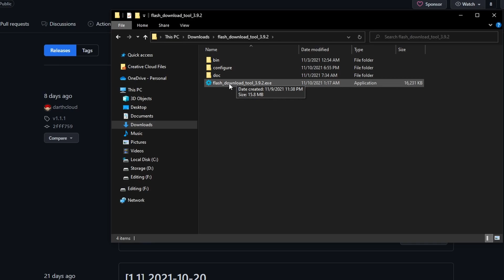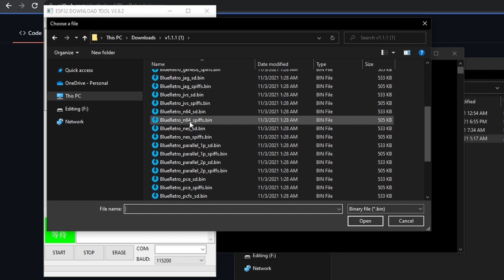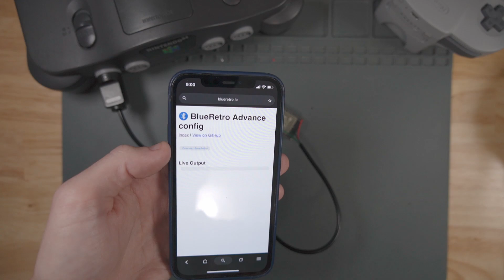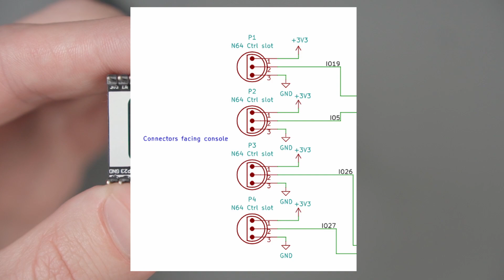BlueRetro - Use Your NSO N64 Controllers on a Real N64!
Looking to play your Nintendo Switch Online N64 controllers on your real N64? Looking for an easy DIY modding project? Build a BlueRetro adapter!

BlueRetro is an open source Bluetooth controller adapter that can let you use  your NSO N64 controllers (and any other Bluetooth controllers) with your original Nintendo 64!

ESP32S with WROOM
N64 Controller Extension Cables

iFixit Kit With Gamebit
Hakko FX888D Soldering Iron
Hakko FR-301 Desoldering Gun
Kester Solder
Flux Pen
Flux Paste
Solder Wick
Ribbon Cable
Wire Cutters
Wire Strippers
Heat Resistant Soldering Mat

CAMERA GEAR
Sony A6600
Sony 16-55mm F2.8 lens

Chapters:
00:00 Intro
00:32 Parts and Tools Needed
01:19 Flash Firmware
02:50 Solder N64 Controller Extension Cable
06:00 Enable Rumble
06:40 Adding More Controllers (Optional)
07:14 Input Latency and Issues